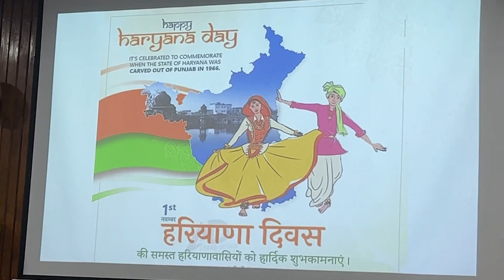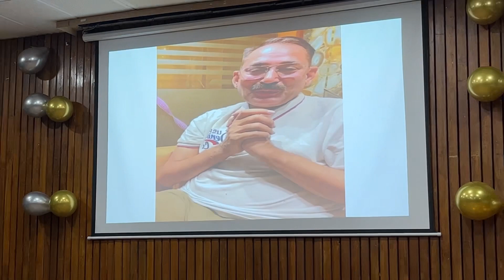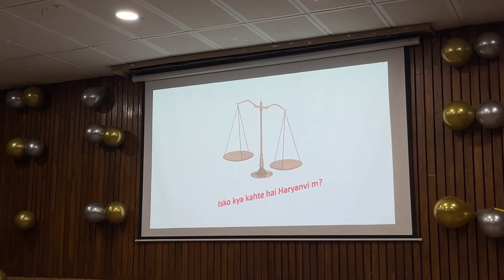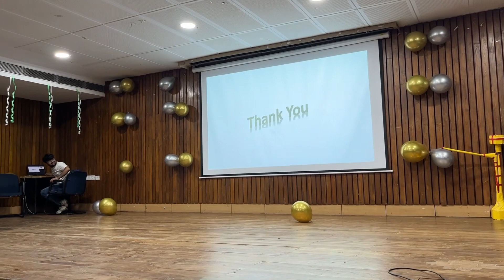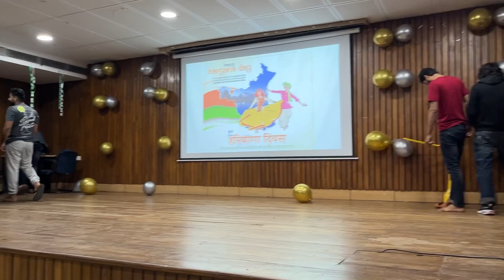𝐕𝐥𝐨𝐠 𝟕𝟏: 𝐇𝐨𝐰 𝐈𝐈𝐓 𝐆𝐮𝐰𝐚𝐡𝐚𝐭𝐢 𝐜𝐞𝐥𝐞𝐛𝐫𝐚𝐭𝐞𝐝 𝐇𝐚𝐫𝐲𝐚𝐧𝐚 𝐃𝐢𝐰𝐚𝐬 𝐟𝐨𝐫 𝐭𝐡𝐞 𝟏𝐬𝐭 𝐭𝐢𝐦𝐞 𝐢𝐧 𝟐𝟖 𝐲𝐞𝐚𝐫𝐬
𝐇𝐚𝐫𝐲𝐚𝐧𝐚 𝐃𝐢𝐰𝐚𝐬 𝐜𝐞𝐥𝐞𝐛𝐫𝐚𝐭𝐢𝐨𝐧 𝐟𝐨𝐫 𝐭𝐡𝐞 𝟏𝐬𝐭 𝐭𝐢𝐦𝐞 𝐢𝐧 𝐈𝐈𝐓 𝐆𝐮𝐰𝐚𝐡𝐚𝐭𝐢